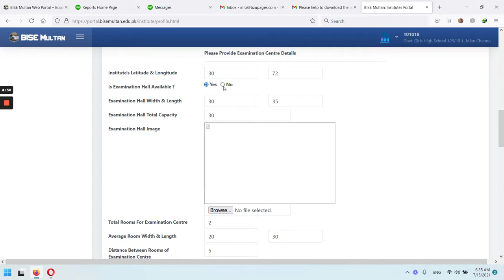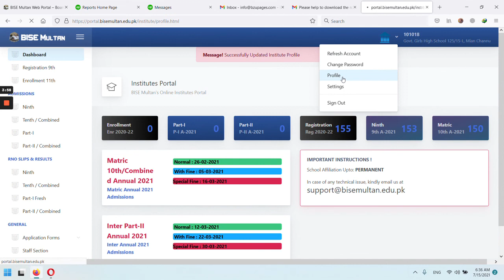BISE Multan Institutes Portal — Mozilla Firefox